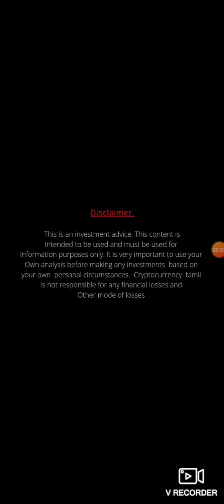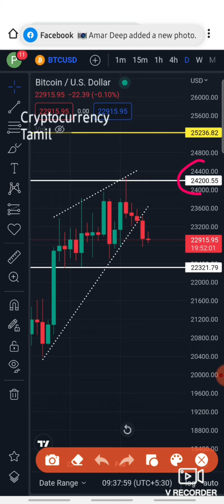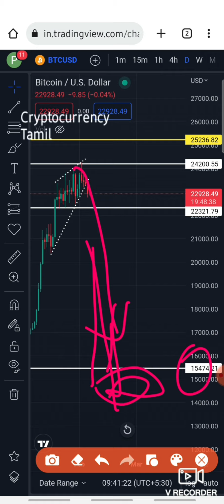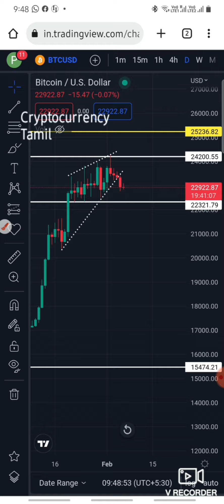Btc market update || wait for right time || price prediction tamil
Btc rejected from 24k . Is this bearish sign? .  So Be safe. Don't take unnecessary entry in future trading without proper confirmation. Holders must watch ,price pridiction tamil, cryptocurrency tamil. Altcoin holders,matic price prediction, shibainu price prediction